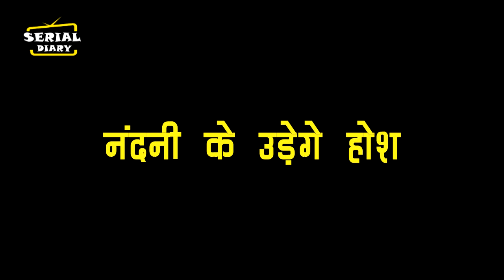ANUPAMA || OMG !! ANUJ-ROHAN का मकसद जान, NANDANI के उड़ेगे होश....